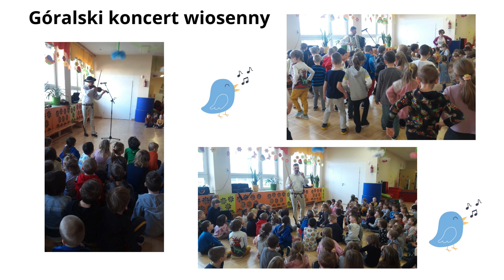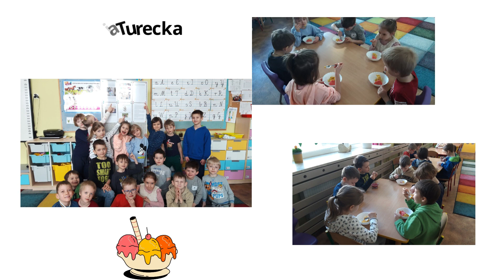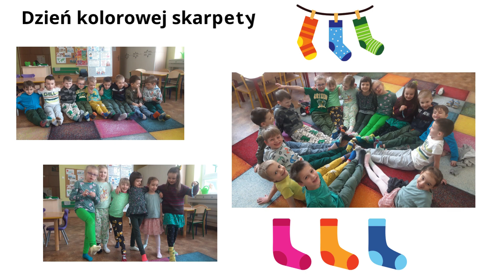Misiowa galeria działań w marcu